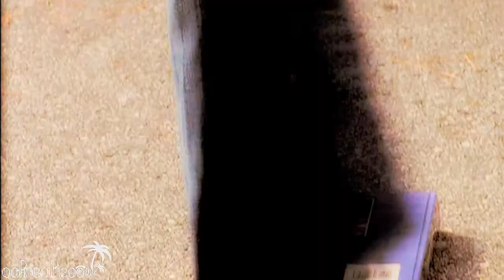Brooke & Peyton | " Hoes over Bros, right? " [For Summer]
Watch in *720*p if possible :)

Wow, can't believe it, the vid is finished!
I sat weeks on this project and finally. omg, gotta realize this xD

So, I wanted to dedicate this vid to my wonderful, awesome, one of my best BEST friends here on YouTube, Summer! :)
You're such a lovely person and I'm always glad when we can talk to each other. You'll always be there for me and you brighten every single day of my life. You're just the best, my sunshine that lightens up the whole universe. I had to tell you this and I'm so sorry that I'm not able to make you a better vid as you'd deserve it. :') Sum, please don't change. You're amazing and I love you, girlie. ♥ And don't forget: I'll always be there for you, too. :)

Credits (Watermark) to: xKillerxGirlx

Song: I Got You ( pitch shifted )
Artist: Leona Lewis
Fandom: One Tree Hill // Brooke & Peyton